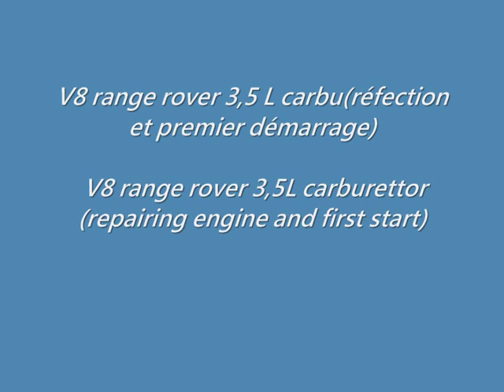v8 range rover 3,5 L carbu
v8 range rover 3,5 L carbu(réfection et premier démarrage)
v8 range rover 3,5 L carburettor(repairing and first start)